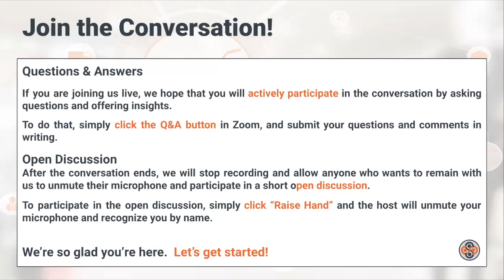Featuring Professor Adrian Beck - Emeritus Professor, The University of Leicester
Join Brand Elverston as he hosts Professor Adrian Beck - Emeritus Professor, The University of Leicester for a conversation about the risks of non-traditional points of sale and effective mitigation.

Professor Beck is one of the world’s pre-eminent specialists in the field of retail loss prevention. Advising retailers across the globe, his cutting-edge research regularly provides the retail industry with powerful new insights into how it can better understand, manage and control the significant losses it experiences. By developing critical new thinking, together with innovative management tools and techniques, Professor Beck has radically redefined how companies can grow their profits through selling more and losing less.

He is academic advisor to ECR Retail Loss and regularly undertakes a range of studies on their behalf to improve awareness and understanding of the problems of loss throughout retail supply chains. He developed the concept of Total Retail Loss, focussed upon enabling businesses to better understand the overall impact losses can have upon their organizations. He has also recently completed ground-breaking studies measuring the impact and control of losses associated with self-scan checkouts, the use of video technologies in retailing, and the potential role of RFID technologies in retailing. He is currently looking at the issue of losses associated with E-commerce as well as carrying out a wide- ranging review evaluating the control of self-scan systems.

Now an Emeritus Professor at the University of Leicester in the UK, where he was one of the founders of the School of Criminology in 1989 and Head of Department, he regularly organizes and speaks at conferences and workshops around the world.

About Brand Elverston
Brand has over 25 years of experience in the retail asset protection/risk mitigation business channel.

After nearly a dozen years as a field artillery officer in the U.S. Army, Brand began his retail career with Walmart’s then Loss Prevention division in 1995, retiring in 2017 to impact the overall industry more effectively, and more broadly.

Brand’s undeniable passions are in the emerging technology scope, not legacy solutions, designed to align innovative risk mitigation measures more effectively with emerging retail business pursuits.

Industry Experts Are Talking.  Join The Conversation!

Conversations On Retail is a one-of-a-kind platform where retailers, their suppliers, and other industry experts gather to exchange ideas, insights, and best practices while growing their professional network… one conversation at a time.

We bring together some of the industry’s top practitioners, who help us create, grow, and lead communities within the community via:

Groups
Our growing number of small groups is bringing together like-interested industry professionals from all over the world as group leaders host conversations with experts, and invite members and guests to actively participate in the discussions.

Classes
SupplierU is the first-of-its-kind supplier education platform that levels the playing field by inviting companies of all sizes to attend live, expert-led online classes for FREE.